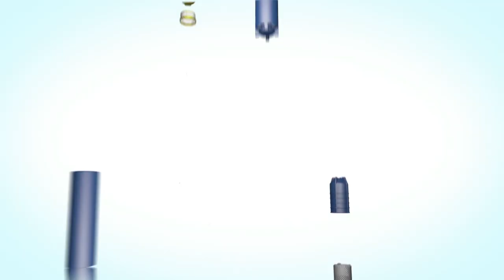টেনশন না নিয়ে, নায়ক...... ফেরদৌস !!!!!! Direction : Masud Zakaria Sabin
আসিতেছে আসিতেছে
টেনশন না নিয়ে, নায়ক. ফেরদৌস !

Brand: Water Pump

Brand Team: Fazle Adil (HOM), Md. Nazmul Haque ( Brand Manager) Pran-RFL Group

Direction : Masud Zakaria Sabin

Chief Asst.Director : Mohammad Ali Munna
DOP: Naveed Khan Chowdhury
Assistant Directors: Shahinur Selim Sujan
2nd Assistant.D: Arafat Khan
Art director: Hasan Tareq
Art Assistant: Sujon,Al-amin,Noman
Action Director: Chunnu Bhi
Dance Choreographer : Aryan Rockyi
Still Photographer : Shuvo Khan,Sagor(Asst)
Light : Khorshed Alom
Focus : Bosir Bhi

CG: Ahmed nafiyan
Sound Mix : Ripon Khan
On-line : Rana Shikder
Edit & Color Grading : Rashaduzzaman Shohag, Leon Rozario (asst.)
Post Supervision: Hafiz Hasan
Format : Digital
Camera : R E D

Chief production controller: Rudry Ripon
Production manager: Uzzal Kumar Dhor
Accounts : Jahidul islam, Mueed Mabid
Costume: Rameem Raaz
Make-up: Monir Hossain
Artist: Ferdus,Sun, Ishika khan
Post Production House: sketch Studio, EQ music station,

Ex.Producer: Arifur Rahman Anik
Production: Pran Production House